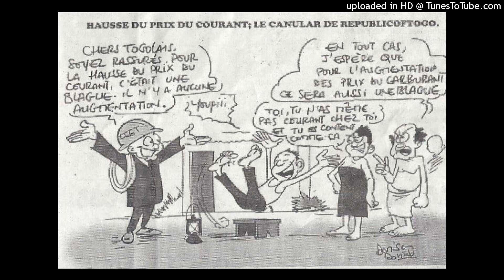Togo : Republicoftogo pris en flagrant délit